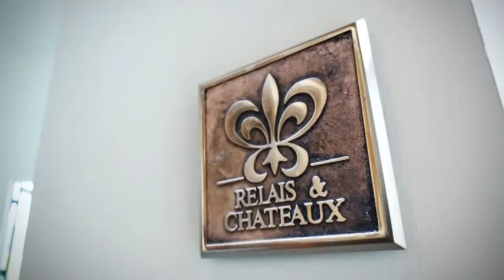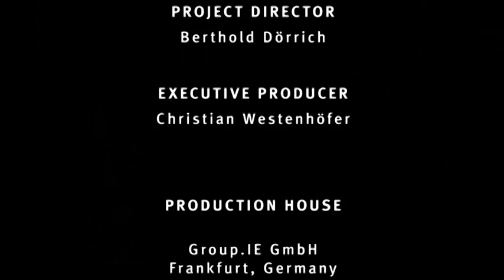Adeyaka Magazine: Gora Kadan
Infiniti has once again ventured on a quest of inspiration through Japanese craftsmanship. Gora Kadan incorporates nature into every aspect of this traditional
Japanese-style inn.